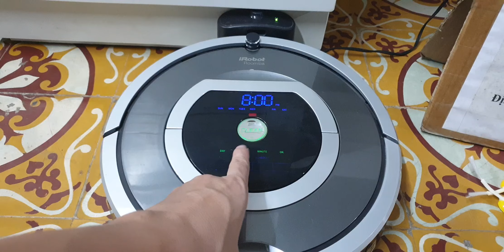#0989897559- Irobot roomba 780 lành bền khỏe đẹp